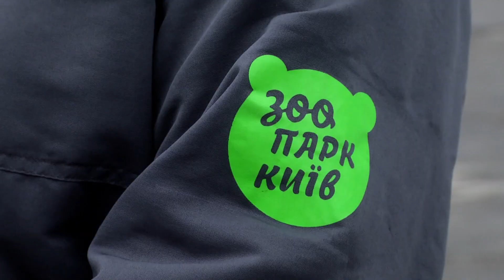Що сталось з єдиною в Україні горилою? Неймовірна правда про справжнього самця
Ох і перелякав цей примат своїх доглядачів!

Аж до сивого волосся.

У київському зоопарку неймовірними зусиллями лікували єдину на всю Україну горилу!

Та ще й дуже поважного віку!

Тоні більш як 46 років!

Загострення хронічної хвороби для літньої мавпи стало смертельно небезпечним.

Та ще й такий необхідний наркоз тварина могла просто не витримати!

І рятувати неймовірно розумну, але доволі вередливу горилу, було зовсім непросто."Чрезвычайные новости" - информационно-публицистический проект Константина Стогния на Facebook